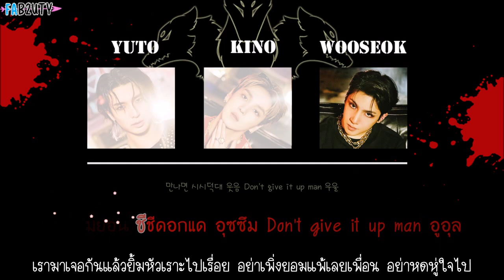[Karaoke/Thaisub] PENTAGON (펜타곤) - Cerberus (Song by Yuto, Kino, Wooseok)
-Ceberus เป็นชื่อของสุนัขปีศาจสามหัวที่อยู่ในนรกใต้ภิภพตามตำนานกรีก จะอ่านว่าเซอร์เบอรัสหรือเคร์เบรอสเหมือนในเพลงก็ได้ค่ะ แต่เราขอใช้เซอร์เบอรัสเพราะคิดว่าคนไทยน่าจะคุ้นหูกับชื่อนี้มากกว่า เซอร์เบอรัสมีหน้าที่คอยเฝ้าประตูสู่ปรโลก กันไม่ให้คนเป็นเดินเข้าไป และกันไม่ให้คนตายหนีออกมา จากเนื้อเพลงท่อนคิโน You must use a whistle 우릴 부를 때 คำว่า whistle จะแปลว่าผิวปากหรือนกหวีดก็ได้ เราเคยอ่านเจอบางตำนานว่าสามารถเรียกสุนัขปีศาจออกมาได้โดยการใช้นกหวีดพิเศษบางอย่าง แต่ด้วยความที่ท่อนนี้มีเสียงผิวปากดังขึ้นมาพอดี ในส่วนของคำแปลเลยเป็นคำว่าผิวปากนะคะ แต่อยากเล่าเสริมไว้เฉยๆ คิดว่าเด็กๆน่าจะใส่ใจกับดีเทลพอสมควร

-เกม RPG (Role-Playing Game) คือเกมที่ผู้เล่นจะได้สวมบทบาทเป็นตัวละครหนึ่ง และควบคุมการกระทำของตัวละครนั้นทั้งหมด

-ZZ ในท่อนคิโนเป็นภาษาแชท อย่างสมัยก่อนคนจะนิยมพิมพ์ zz ในแชทเพื่อสื่อถึงความง่วง ส่วน GG เป็นภาษาเกมค่ะ ย่อมาจาก good game การส่ง gg ให้ก็เป็นเหมือนมารยาทของผู้เล่นทั้งสองฝ่าย

-autotune หรือออโต้จูนที่คนไทยเรียกติดปาก เป็นเหมือนอุปกรณ์ที่ช่วยปรับแต่งเสียงร้องและดนตรีค่ะ

-마요네즈 หรือมายองเนสในภาษาไทยเป็นชื่อเรียกแก๊งของเด็กๆค่ะ มียูโตะ คิโน แล้วก็อูซอก

ปกติเราไม่ค่อยลงดีเลย์เป็นวันแบบนี้เนอะ555555 พอดีคิวบ์ลงวันพุธ ดันเป็นวันที่คลาสเราเลิกทุ่มนึงพอดีเลยค่ะ เลิกเรียนแล้วเหมือนแบตหมดไปเลย เพลงแร็ปทำคาราโอเกะแล้วก็แปลยากพอสมควร เลยยกยอดมาลงวันนี้แทน ถ้าท่อนภาษาญี่ปุ่นผิดพลาดตรงไหนก็ขออภัยด้วยนะคะ เราไม่มีความรู้เลยจริงๆ แปลจากภาษาอังกฤษทั้งหมด